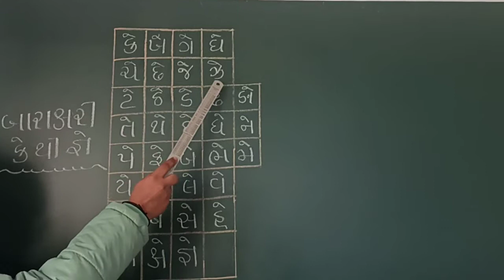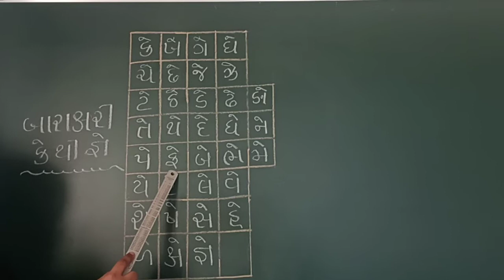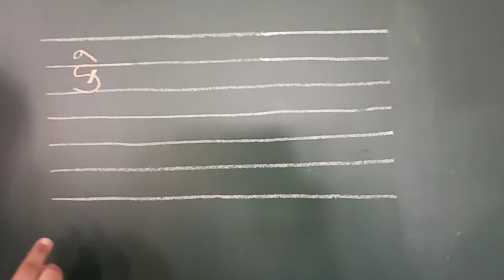GM SOPAN 2 બારાક્ષરી કે થી જ્ઞે